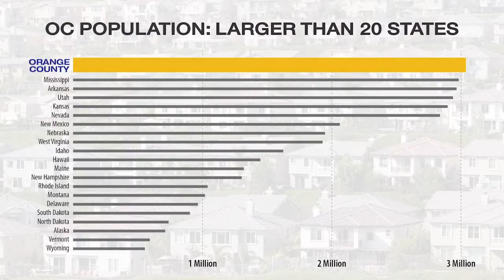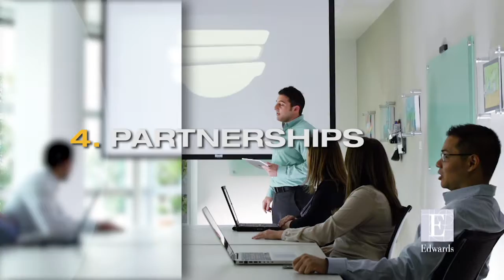Adsmith: OCBC - Location OC Video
This video was written and produced by Adsmith - a Southern California-based advertising production agency that has created award-winning television, video, radio and web content for all kinds of clients, all across America for over 20 years.